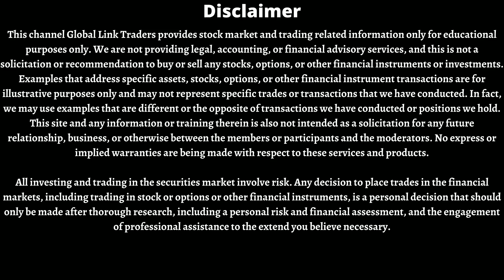OPTION TRADING IN NIFTY AND BANK NIFTY | TODAY'S PROFIT Rs. 10,830